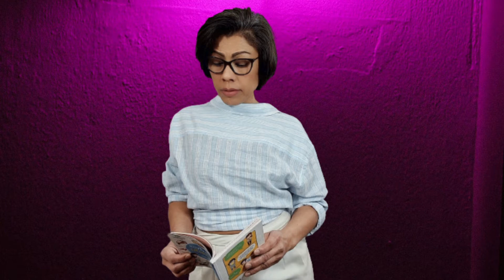DIY Inspiration idea for stylish man shirt to woman blouse very easy and creative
DIY Stylish Fashion นำเสนอ ควมคิดสร้างสรรค์ สำหรับการดัดแปลง เสื้อผ้าตัวเก่า และของใช้ต่างๆ ให้นำกลับมาใช้ได้อีกครั้ง อย่างทันสมัย สวยงาม และมีเอกลักษณ์ของตนเอง ด้วยวิธีง่ายๆ ซึ่งทุกคนสามารถทำได้ ไม่ต้องมีแพทเทิร์นใดๆ แค่คุณออกแบบ ตามลักษณะที่คุณชอบ และตัดเย็บด้วยวิธีง่ายๆ หรืออาจนำเสื้อผ้าเก่าๆ มาผสมผสานกันเพื่อให้เกิดเป็นผลงานที่แปลกใหม่ ไม่เหมือนใคร การตัดต่อ ตกแต่ง เสื้อผ้าด้วยวัสดุใกล้ตัว ที่หาได้ง่ายๆ การสวมใส่เสื้อผ้าตัวเดิม ด้วยวิธีที่แตกต่างกัน คุณก็จะได้ เสื้อผ้าตัวใหม่ เพิ่มขึ้นมาทันที คุณจะสนุกสนาน กับการแต่งต้ว การใช้จินตนาการ และที่สำคัญคือ ช่วยประหยัดเงินในกระเป๋าของคุณ ลดปัญหาโลกร้อน ได้ใช้เวลาว่าง ให้เกิดประโยชน์ อีกด้วย